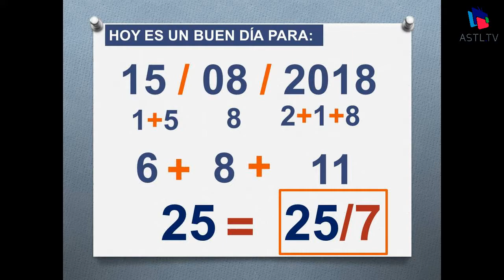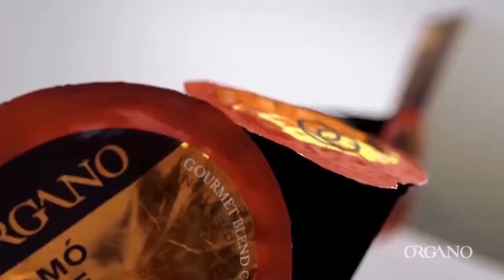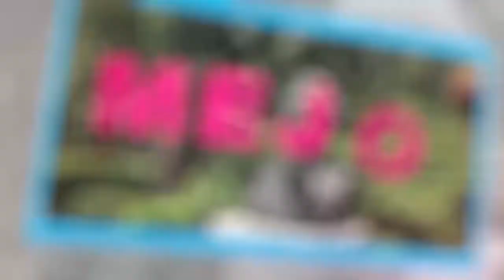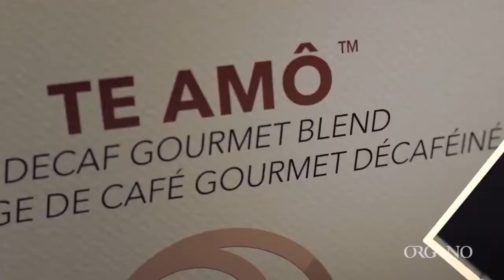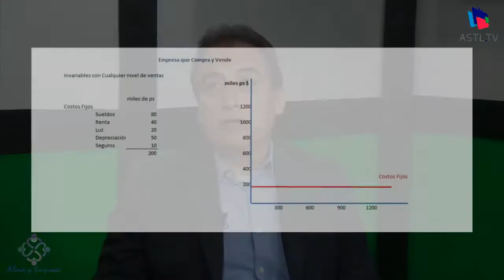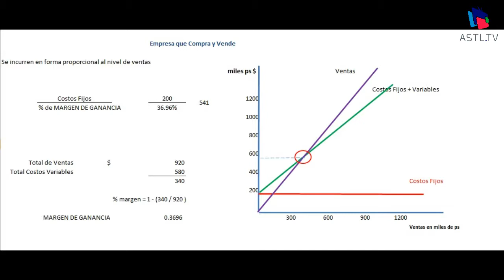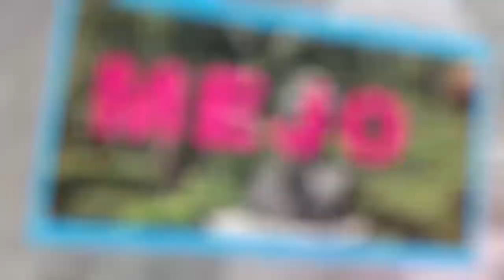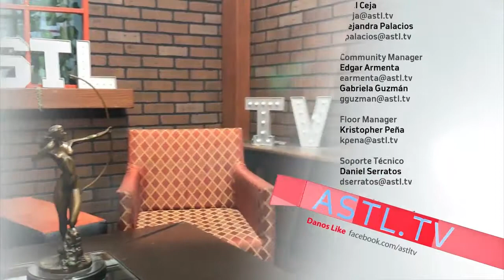Alma y Empresa - ¿Cómo Equilibro mi Vida?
15 de agosto de 2018
Programa: Alma y Empresa
Conductores: Lucía Blanco
Invitados: Rosa Elia Herrera Torres